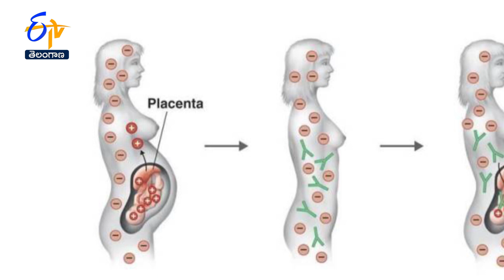Neonatal jaundice overview / పసిపిల్లల్లో కామెర్లు ప్రమాదమా? / ఆంధ్ర హాస్పిటల్స్ / విశాఖపట్నం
Dr. K. Varakishan

MD Paediatrics

Fellowship in Neonatology

Consultant Neonatologist
Andhra Hospitals
Visakhapatnam
Mobile: